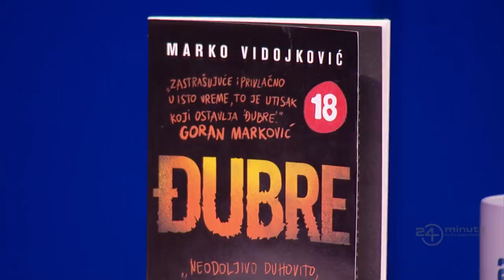24 minuta: Gost Marko Vidojković (deo 9)